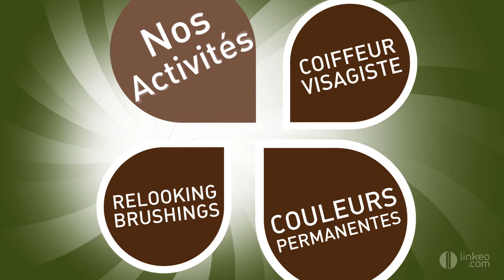NT COIFFURE : Votre coiffeur, visagiste à SAINTES (17)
Coupes, couleurs, permanentes, brushings, shampooings... Venez vous détendre et apprécier votre moment dans notre salon.
Nous portons une importance toute particulière à l'accueil de notre clientèle. Se faire coiffer est un moment bien à soi avec lequel rime plaisir et détente.
Toute l'équipe du salon N.T Coiffure est formée régulièrement pour être toujours à la pointe des nouveautés. Pour exemple, la dernière formation en date, « la coupe double ciseaux », qui permet d'obtenir un dégradé plus raffiné.